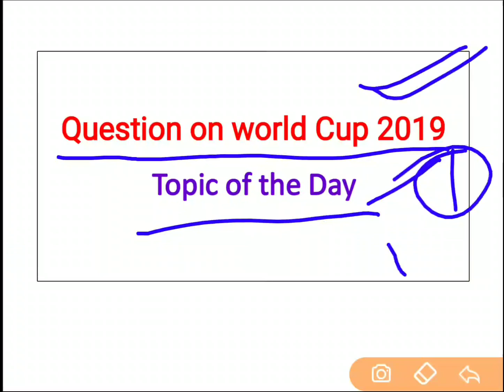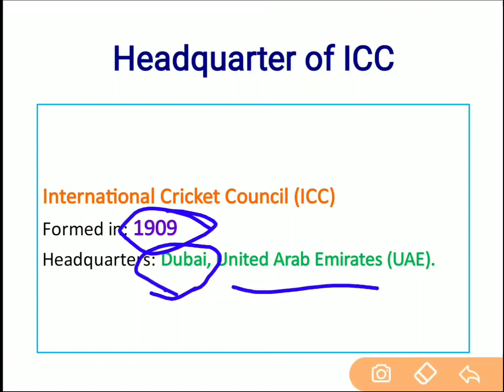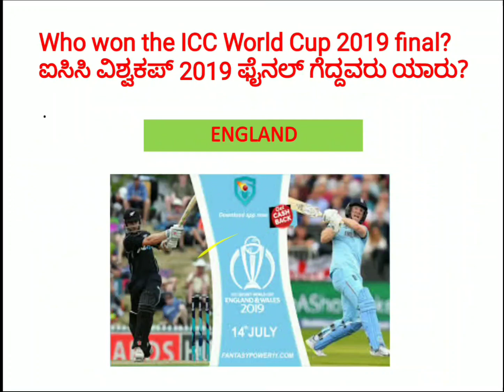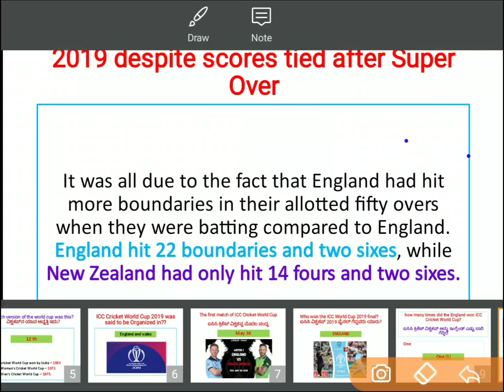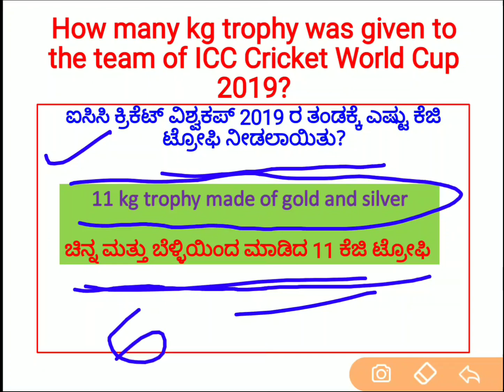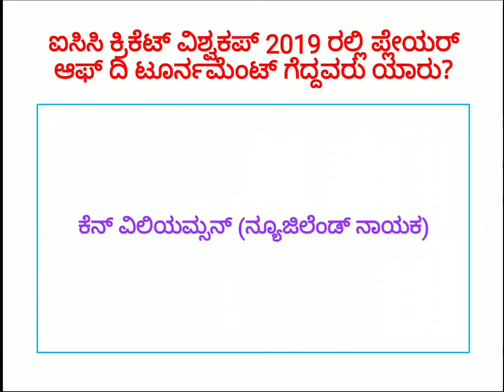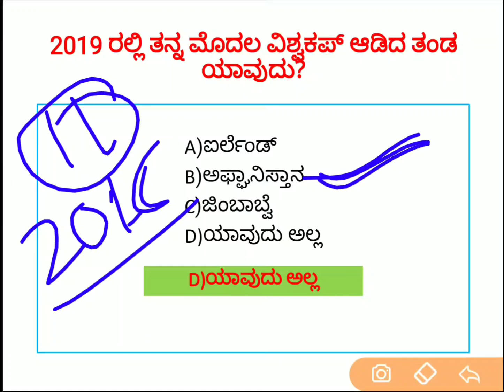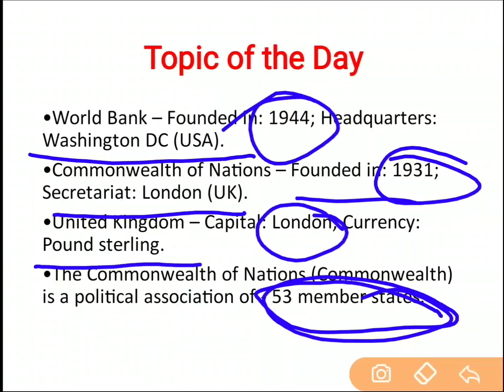ICC Cricket World Cup 2019 | Question and answers in Kannada